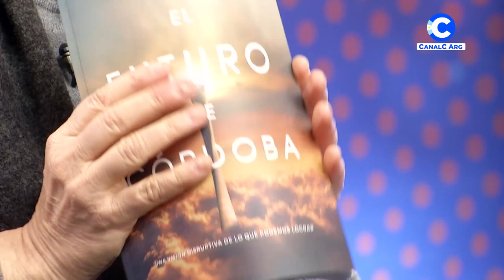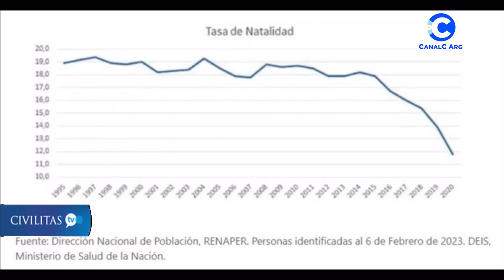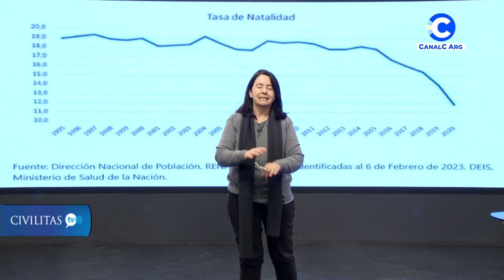Alfabetización en Argentina: Desafíos y oportunidades